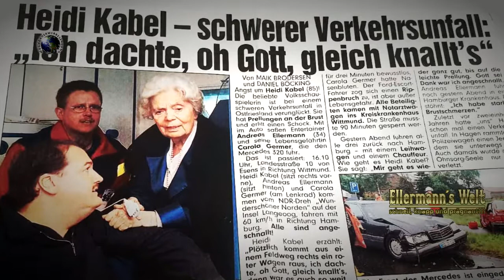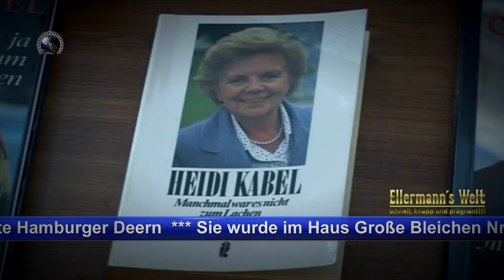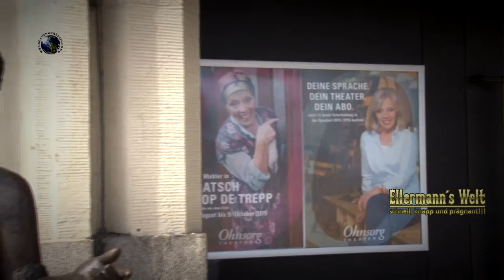Ellermanns Welt: Erinnerungen an Heidi Kabel Aug 2021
Erinnerungen an Heidi Kabel